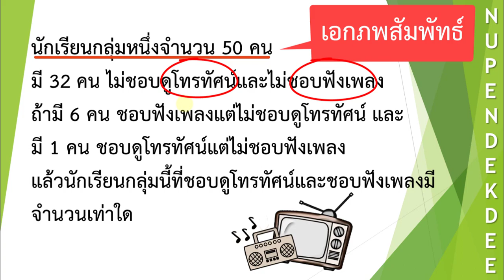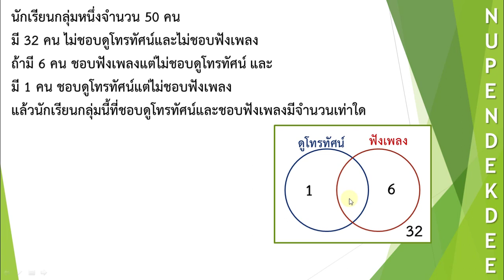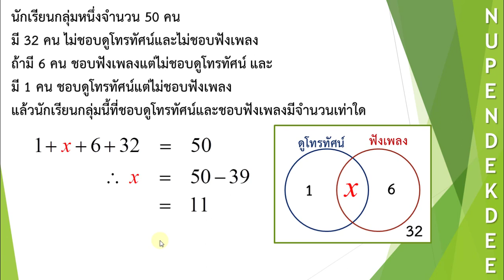ติวฟรีคณิตศาสตร์ออนไลน์ : ข้อสอบเซต (4) by NuPenDekDee